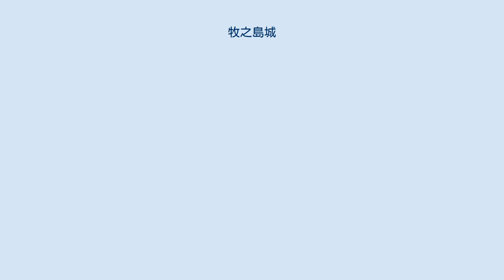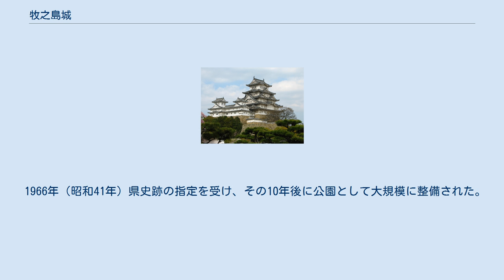牧之島城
牧之島城（まきのしまじょう）は、長野県長野市信州新町牧野島にあった日本の城。
以前は牧城（まきじょう）という城であった。
長野県指定史跡。
 築城年は不明で、鎌倉時代にこの地を領した香坂氏により築城された。
香坂氏六代目の香坂心覚や越後の上杉兵庫助（上杉氏）が建武3年（1336年）に南朝（北条残党）方として中先代の乱で挙兵し、村上氏や高梨氏など北信濃の北朝方と1月と6月に激しく争った。
 戦国時代の当主香坂宗重は武田信玄に臣従（無血開城）し、弘治2年（1556年）に信玄の命により埴科郡に移り、代わって馬場信春が牧城に入城した。
 牧之島城は、永禄9年（1566年）もしくは永禄4年（1561年）武田信玄が牧城の一部に、牧之島城を馬場信春に築かせ城代とした。
天正3年（1575年）5月21日に信春が長篠の戦いで戦死した後は、信春の子の馬場昌房（民部少輔）が城代を引き継ぎ、上尾城主平林正恒も武田勝頼の命で在城した。
 天正10年（1582年）2月の織田氏の信濃侵攻では昌房は深志城（長野県松本市）において織田長益に城を明け渡しており、後に織田氏により処刑されたとも、戦死したとも伝えられる。
武田氏が滅亡し同年6月の本能寺の変後に発生した天正壬午の乱では越後国の上杉景勝支配下の属城になり、深志城の小笠原貞慶に対抗するため7月26日に芋川親正が城主となった。
そして、慶長3年（1598年）景勝の会津移封後は、海津城主田丸直昌・森忠政、松平忠輝らの属城となった。
 元和2年（1616年）、忠輝が改易されると共に牧之島城も廃城になった。
 堀跡、土塁跡とともに残された千人枡形（隠れ枡形）や三日月堀、丸馬出しなど甲州流築城術の特徴を現在に伝えている。
付近には小規模ながら町並みがあり近世大名の城下町の原初の姿が示されているとされる。
 1966年（昭和41年）県史跡の指定を受け、その10年後に公園として大規模に整備された。
 また、普光寺の前には牧城跡の石碑が残り、香坂氏の居館跡であったことを伝えている。